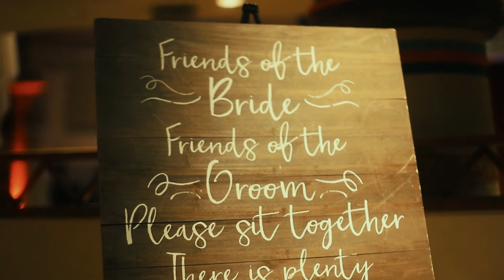Mr. and Mrs. Wilson Wedding ( Full Length Version )